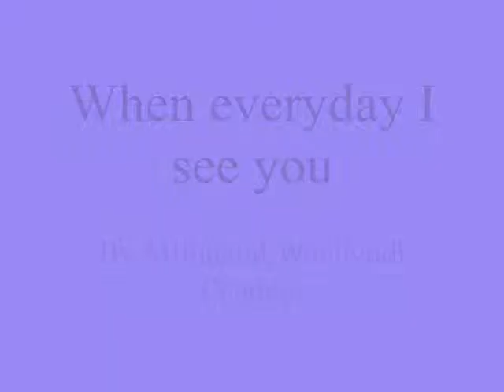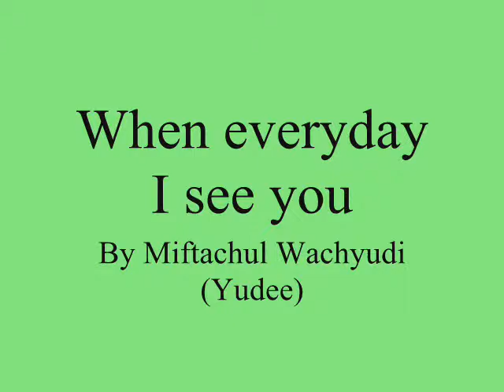When everyday I see you ,